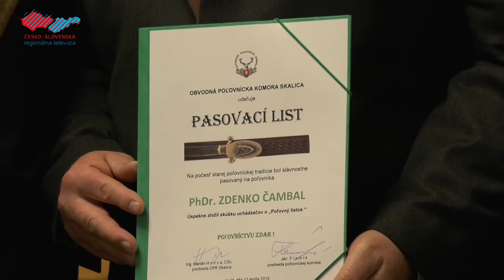Depozit Holíčskeho zámku krášlilo viac ako päťsto trofejí